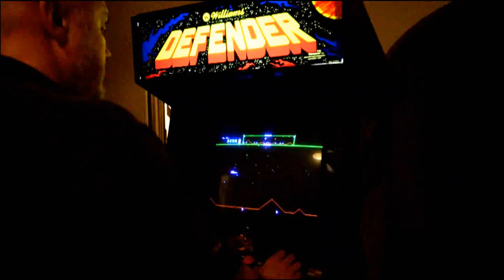Defender - Wave 2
This is just a simple pass through Wave 2 (at factory settings), to test my video recording setup now that I have the Defender machine in the living room. I'm planning to do a series of videos to augment my Defender book as published